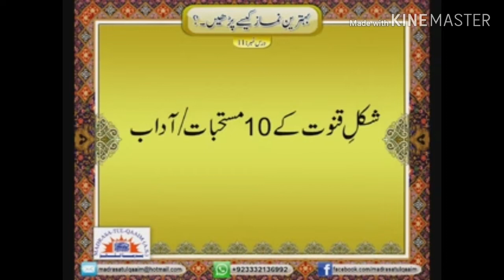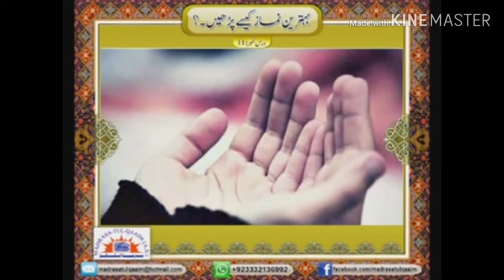Qunoot ka sabse Behtareen Tarika kya hai ? ....Maulana abid Husain Zaidi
Qunoot ka sabse Ahsan Tarika kya hai ?